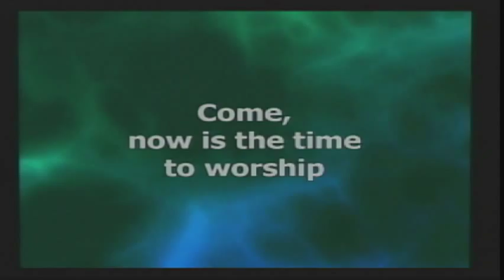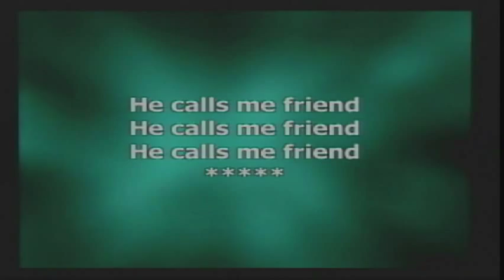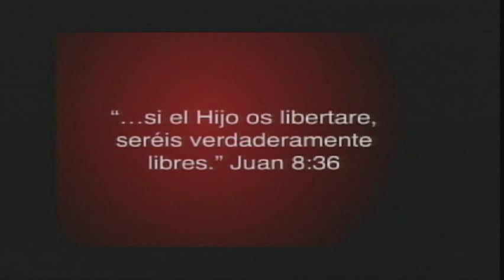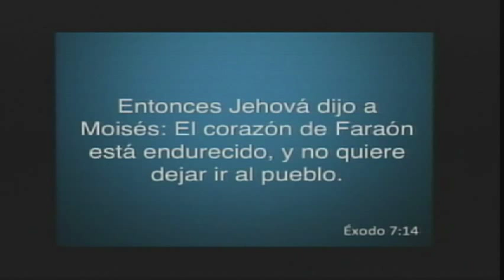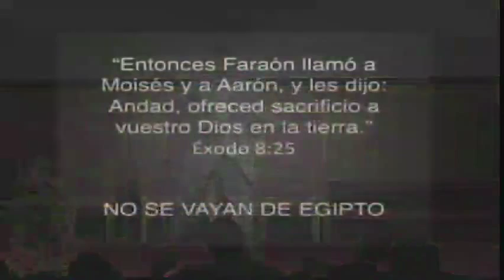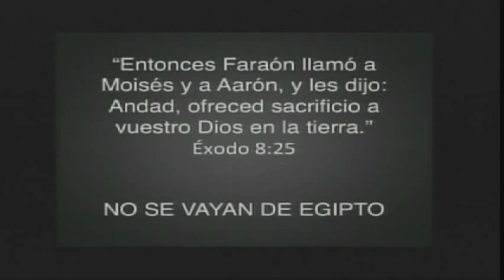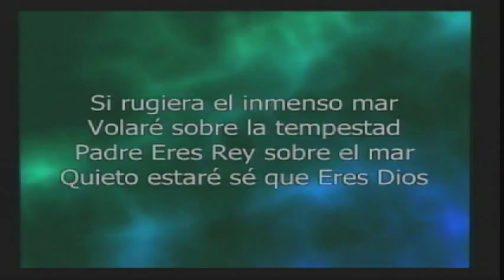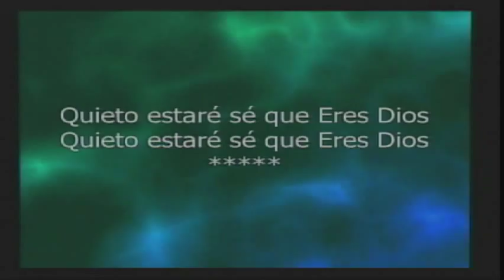Iglesia Adventista Forest City - Julio 5, 2014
Pr. Vicmael Arroyo